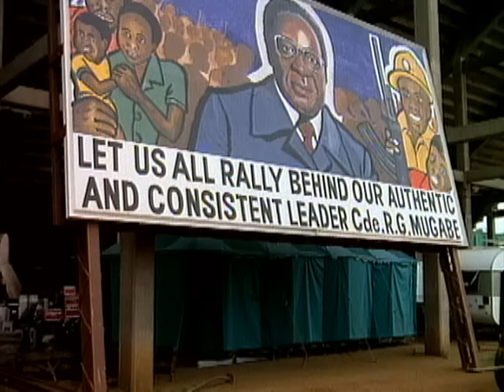Paul Simon - The Boy In The Bubble (from The African Concert, 1987)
"The Boy In The Bubble" by Paul Simon live from The African Concert, 1987

Chorus:
These are the days of miracle and wonder
This is the long distance call
The way the camera follows us in slo-mo
The way we look to us all
The way we look to a distant constellation
That's dying in a corner of the sky
And don't cry baby, don't cry, don't cry